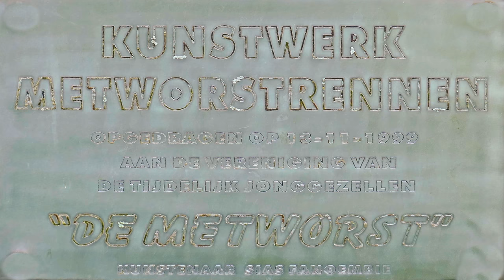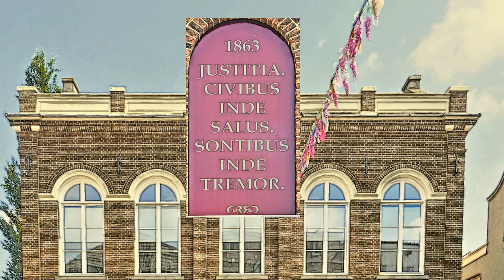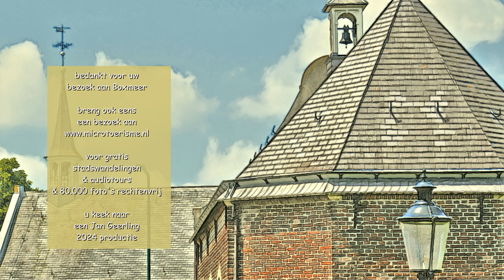InZicht: Boxmeer (NL) / 2024 productie met exclusieve Studio Ambro fotoschetsen.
Fotomateriaal bij de video:
- beeldmateriaal van Studio Rijksmuseum
- fotobestanden van Wikimedia
Boxmeer was eeuwenlang een katholieke enclave in het omringende protestantse Staats-Brabant. Rond 1200 werd een kasteel gebouwd aan een dode arm van de Maas: de Meer. Hieromheen ontstond Boxmeer. Bezienswaardigheden:
Kasteel Boxmeer, Nepomukkapel, Protestantse kerk, Sint-Petrusbasiliek, Karmelieten klooster, Huis de Weijer